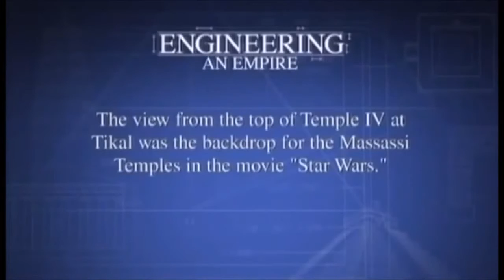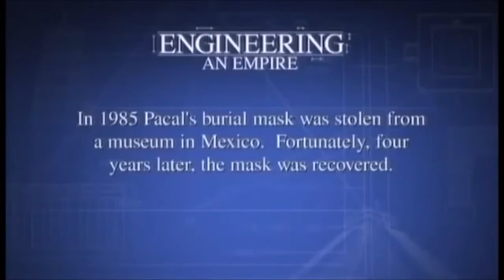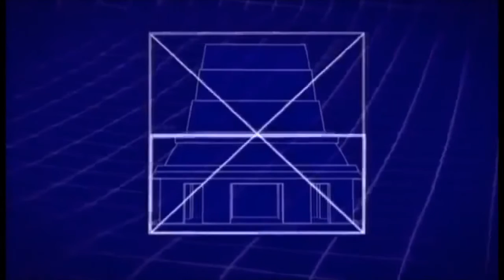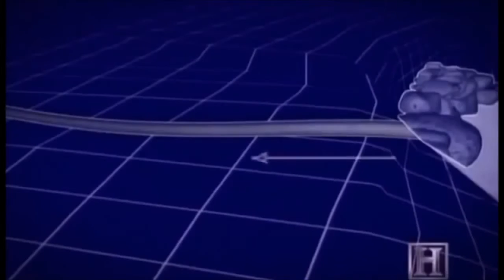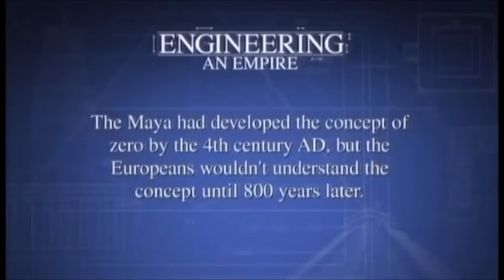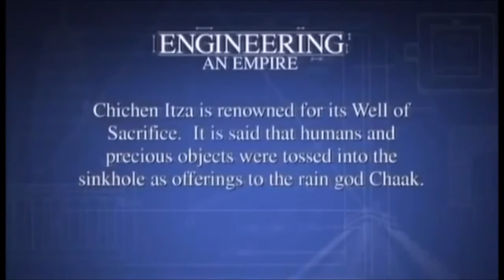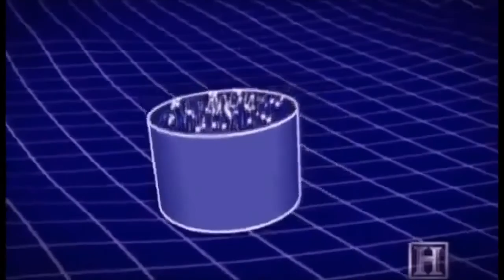[Discover World] The Lost Mayan Civilization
The Maya are an indigenous people of Mexico and Central America who have continuously inhabited the lands comprising modern-day Yucatan, Quintana Roo, Campeche, Tabasco, and Chiapas in Mexico and southward through Guatemala, Belize, El Salvador and Honduras. The designation Maya comes from the ancient Yucatan city of Mayapan, the last capital of a Mayan Kingdom in the Post-Classic Period. The Maya people refer to themselves by ethnicity and language bonds such as Quiche in the south or Yucatec in the north (though there are many others). The `Mysterious Maya’ have intrigued the world since their `discovery’ in the 1840's by John Lloyd Stephens and Frederick Catherwood but, in reality, much of the culture is not that mysterious when understood. Contrary to popular imagination, the Maya did not vanish and the descendants of the people who built the great cities of Chichen Itza, Bonampak, Uxmal and Altun Ha still exist on the same lands their ancestors did and continue to practice, sometimes in a modified form, the same rituals which would be recognized by a native of the land one thousand years ago.